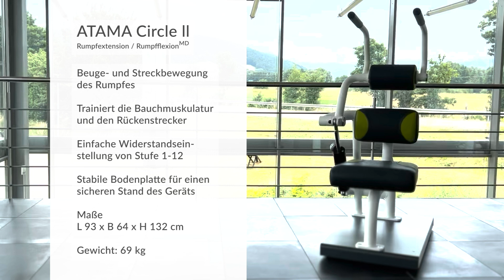ATAMA Cirle ll (MD) - Rumpfextension / Rumpfflexion (MD)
Die Zirkelgeräte ATAMA Circle ll  für ein einfaches und effektives Ganzkörpertraining mit gezielt aufeinander abgestimmten Trainingsabläufen. Durch die kompakte Bauweise und der einfachen Regulierbarkeit des Widerstandes sind die Geräte auch ideal für Senioren oder in Rehabilitationszentren geeignet.
Die Zirkelgeräte sind mit einer stabilen Bodenplatte ausgestattet, um einen sicheren Stand und leichten Einstieg zu gewährleisten. Doppelkonzentrischer Trainingsreiz zum Training von angonistischen und antagonistischen Muskelgruppen.

⇨ Beuge- und Streckbewegung des Rumpfes
⇨ Trainiert die Rumpfbeuge- und Streckmuskulatur